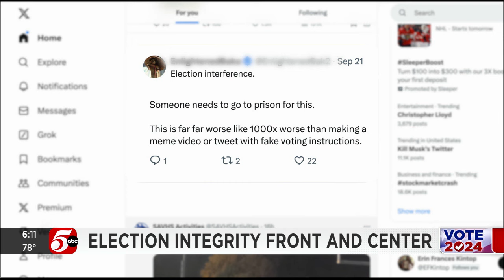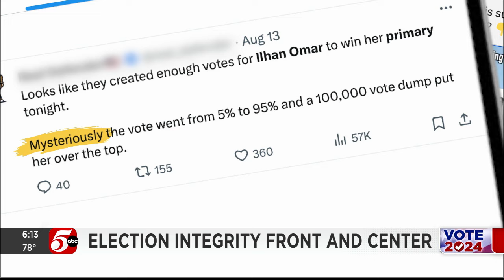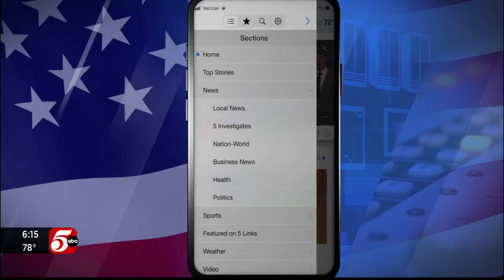As election officials battle misinformation, poll workers train on de-escalation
Multiple incidents have already sparked outrage, planted seeds of doubt, and opened the door to misinformation and conspiracy theories ahead of Election Day.